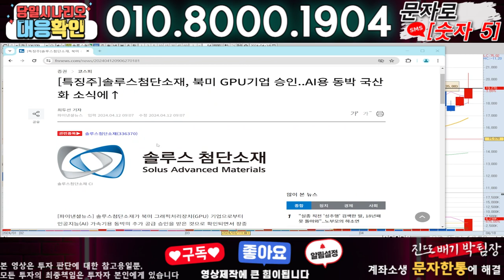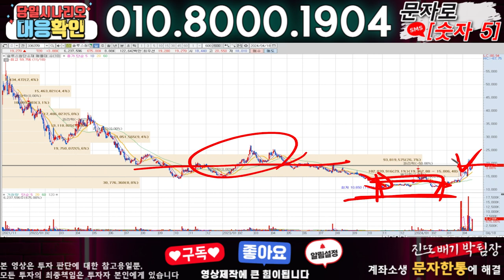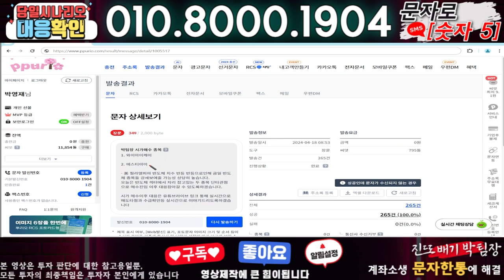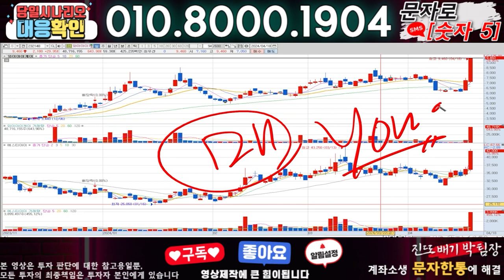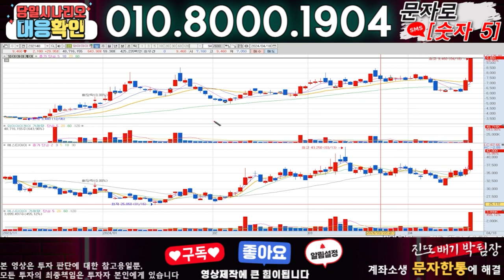솔루스첨단소재 ) 3분전 기습속보-공식입장발표!! 무슨일인가?